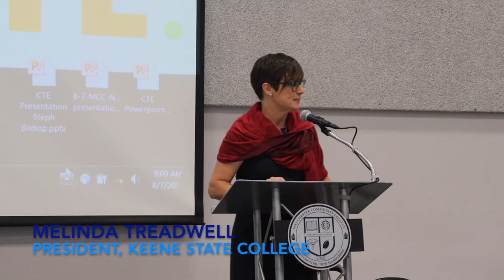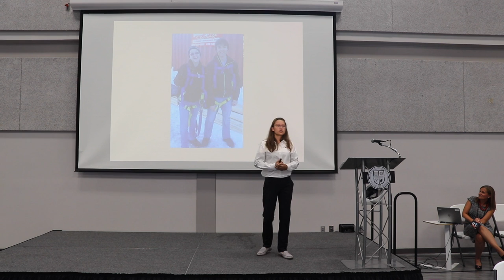NH CTE Conference 2019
The New Hampshire Department of Education hosted a two-day conference on Community Technical Education on August 7-8, 2019 at Manchester Community College. This video contains highlights from the kickoff session.

Speakers:
Dr. Brian Bicknell, Vice President of Academic Affairs, Manchester Community College
Christine Brennan, Deputy Commissioner, NH Department of Education
Eric Frauwirth, Administrator, NH DOE Bureau of Career Development
Dr. Melinda Treadwell, President, Keene State College
Pete McNamara, President, NHAEF
U.S. Sen. Jeanne Shaheen
Stephanie Bishop, Milford High School CTE Graduate
Stephanie Crepeau, Pinkerton Academy CTE Graduate